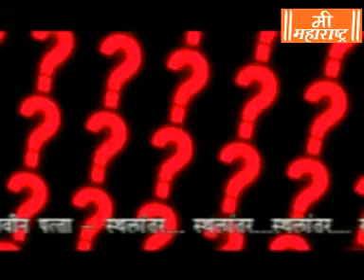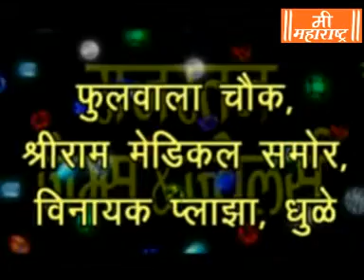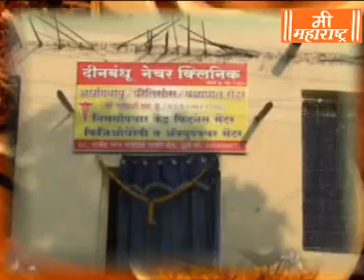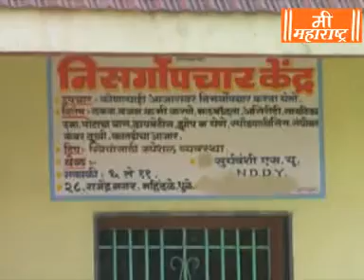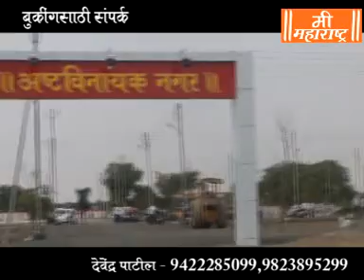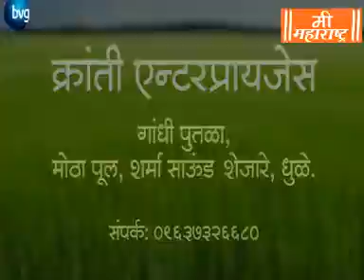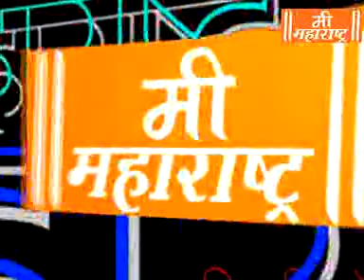Mee Maharashtra News 20 12 18